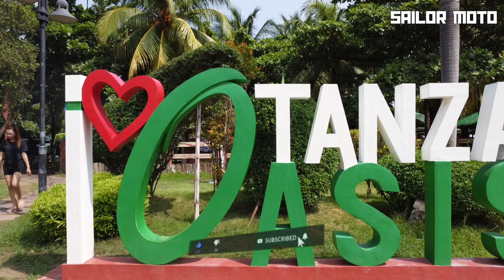TANZA OASIS HOTEL & RESORT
Link of Shoppee For Duyan Hammock
budgetmeal